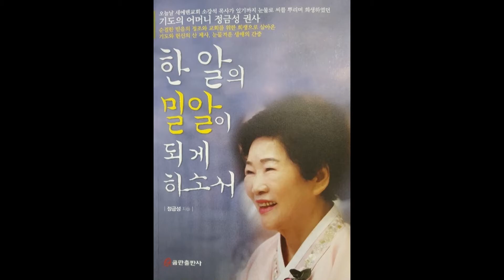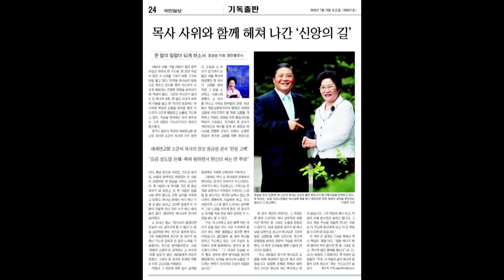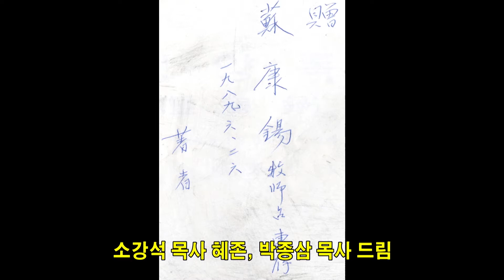소강석목사 "옛적 은혜를 기억하라" (이사야 46:8-10) chtv